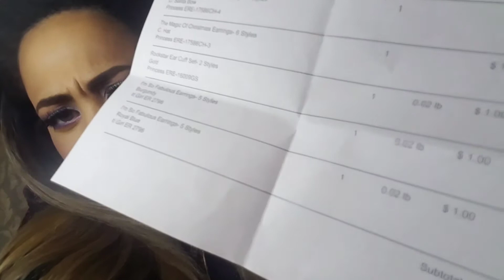$1 Goodies feat JB&Eves + I Got Free Stuff Playing The Very Dice App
Hello loves!
but this website is BOMB and I have been ordering little goodies from them for a few months now.

DOWNLOAD THE VERY DICE APP & use my friend code to receive 30 ROLLS!

QueenRo7

ROCIO MENA

THNKS FOR WATCHING! SEE YOU SOON!